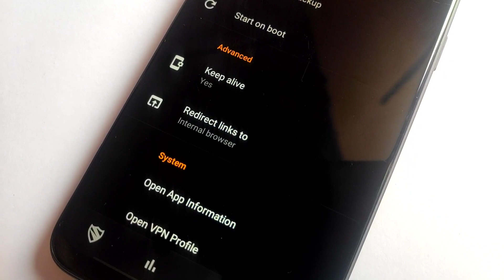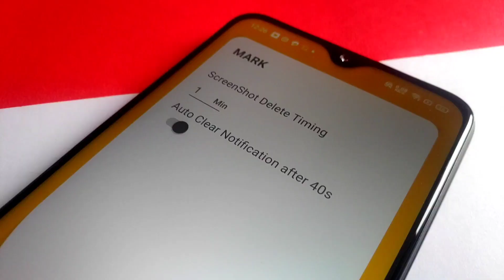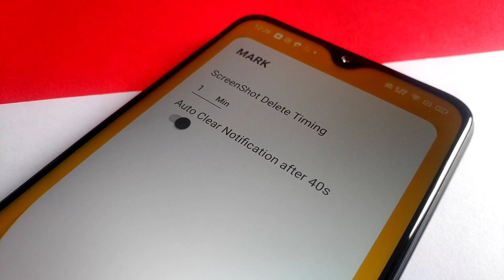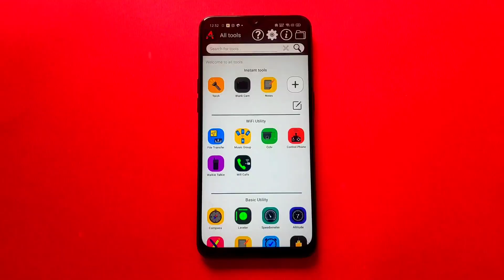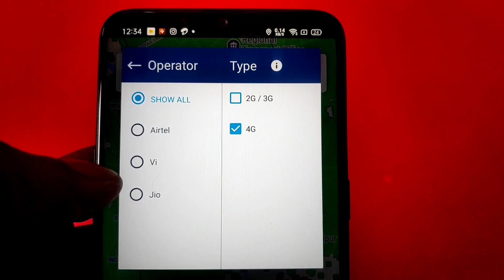Top 5 Super Secret Android apps 2021 - Powerful Android apps you must install Right Now !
5 secret Android apps for your Android smart phone. Guy's these Android apps will make your Android phone awesome in every aspect. Guy's if you a Android lover and you loved to find awesome Android apps then watch this video till to end because i have mentioned some Android apps in this tutorial which i think most of you all people don't know about it.

𝗔𝗽𝗽𝘀 𝗟𝗜𝗡𝗞

𝗤𝗨𝗘𝗥𝗜𝗘𝗦 𝗦𝗢𝗟𝗩𝗘𝗗